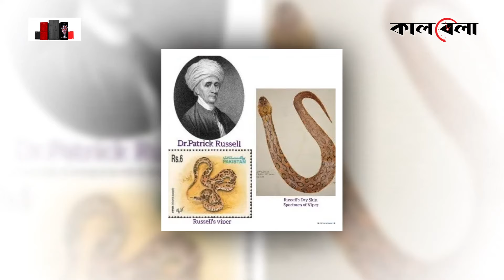সাপের নাম কেন রাসেলস ভাইপার?| Russell's Viper | Name OF Snake | Kalbela